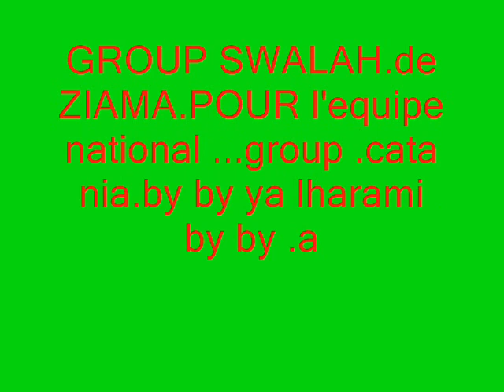GRUP SWALAH DE ZIAMA equip national group catania by ya lharami